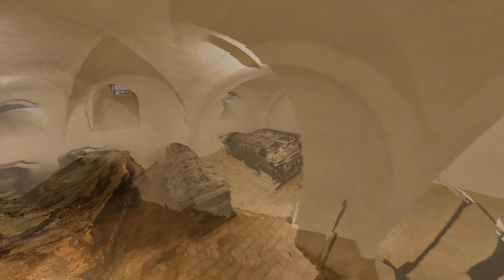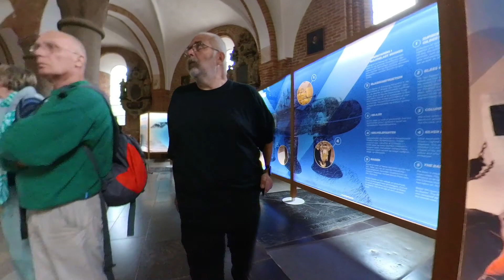Dänemark Teil 10 Roskilde Dom 2021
Ein Rundgang durch den Dom von Roskilde. Herr ruhe sämtliche Herrscher von Dänemark.